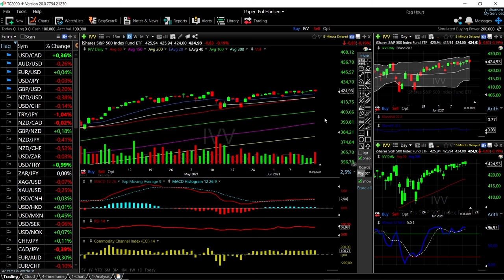ARKK, DVY, VTI, MCHI and IVV forecast for June 16, 2021